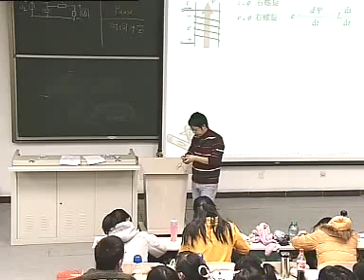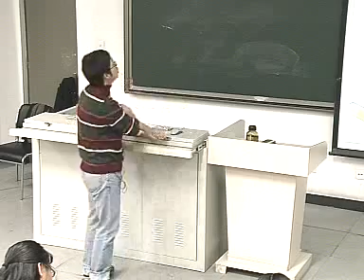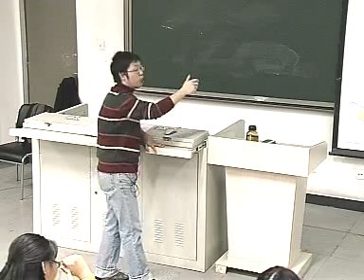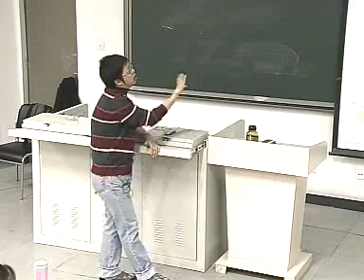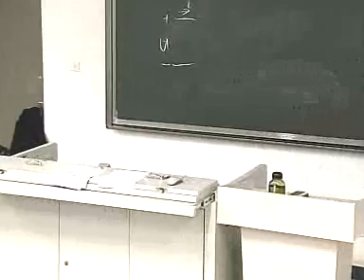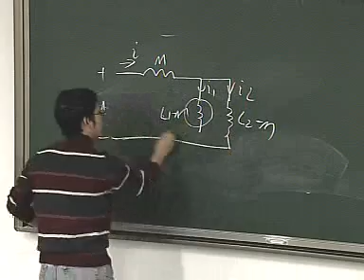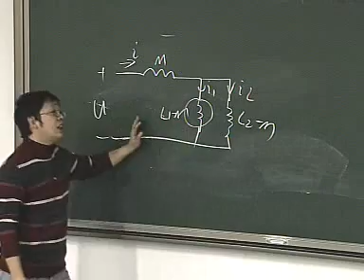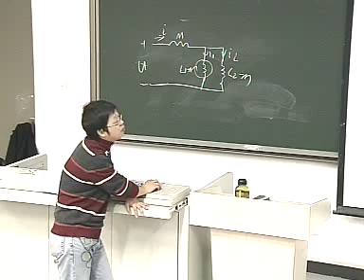38 第十七讲 互感（L17，下） 清华大学 电路原理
Principles of Electric Circuit, Tsinghua University,  Prof. Yu Xinjie

Q&A 请问教材和参考书是什么？

教材是：于歆杰，朱桂萍，陆文娟，《电路原理》，清华大学出版社，2007

习题集为：朱桂萍、刘秀成、徐福媛，《电路原理学习指导与习题集（第2版）》，清华大学出版社，2012

辅导书是：朱桂萍、于歆杰、陆文娟、刘秀成，《电路原理导学导教及习题解答》，清华大学出版社，2009

下列参考书值得参阅：

（1）江缉光、刘秀成，《电路原理（第2版）》，清华大学出版社，2007

（2）Agarwal and Lang, 《模拟和数字电子电路基础（于歆杰等译）》，清华大学出版社，2008，MIT电路课程教材

（3）Nilsson and Riedel, Electric Circuits 7th, 电子工业出版社影印，2005，美国销量最大的电路教材

（4）Alexander and Sadiku, Fundamentals of Electric Circuits, 清华大学出版社影印，2000，中国应用最多的电路双语教材

（5）Hayt, Kemmerly, and Durbin, Engineering Circuit Analysis 7th, 电子工业出版社影印，2006

（6）李翰荪，《简明电路分析基础》，高等教育出版社，2002

（7）邱关源，罗先觉，《电路（第5版）》，高等教育出版社，2006

下面这些是传统意义上的经典教材，如有时间，不妨翻阅。

（1）俞大光，《电工基础（修订本）》，人民教育出版社，1964

（2）德陶佐等著，江缉光等译，《系统、网络与计算：基本概念》，人民教育出版社，1978

（3）狄苏尔、葛守仁著，林争辉等译，《电路基本理论》，人民教育出版社，1979

（4）克鲁格，《电工原理（第6版）》，龙门联合书局，1954